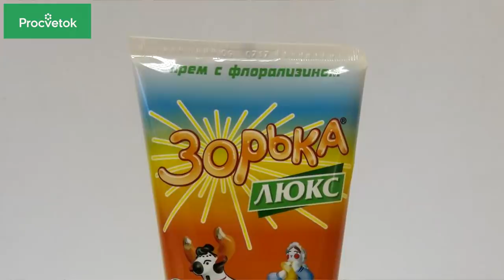ЗА КРАСОТОЙ КОЖИ РУК В ЗООМАГАЗИН. Миф или реальность?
Ни что так не выдает возраст женщины как состояние ее рук. Здоровье и красота кожи рук - это отдельная важная тема для дачников из-за постоянного контакта с землей. Чем же помочь коже рук, чтобы она не сохла, не трескалась, была здорова. В последнее время я часто слышу о применении для кожи рук крема Зорька. Этот крем предназначен для смазывания вымени коровы при дойке. Обладает ли крем Зорька описываемыми чудодейственными свойствами и для рук? Давайте разбираться вместе.